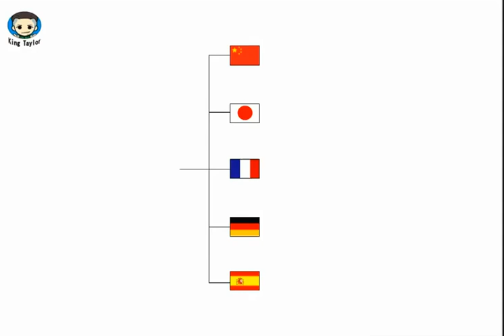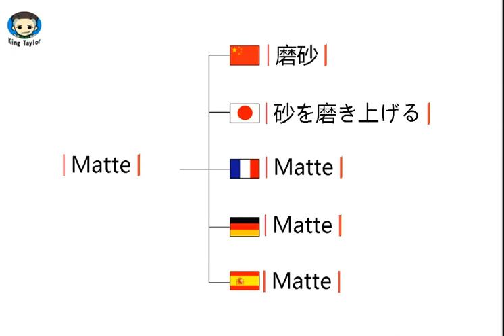How to translate Matte in German，French，Japanese，Chinese and Spanish